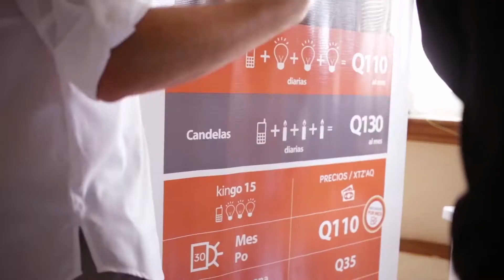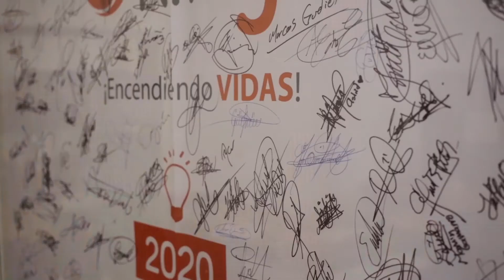Guatemala: Low-cost solar lighting for rural communities (Proparco)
In Guatemala, 1.6 million people live without access to electricity, especially in rural areas and continue to use candles, oil lamps and other diesel generators.

The Guatemalan start-up Kingo Energy has set out to provide a response by developing clean and economical solutions for access to energy. It offers a kit, comprising solar panels and a box with a battery to store the electricity produced during the day. Users purchase their consumption per unit of time (hour, day, week or month), like with a mobile phone top-up.
Proparco has allocated in 2016 a USD 1.7m loan convertible into shares in order to support the dissemination of clean and economical solution for energy access